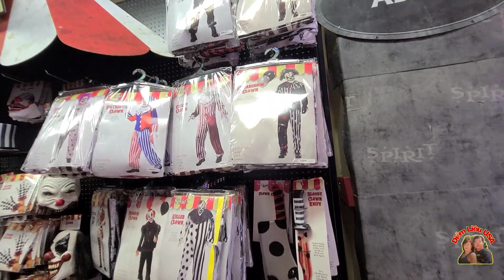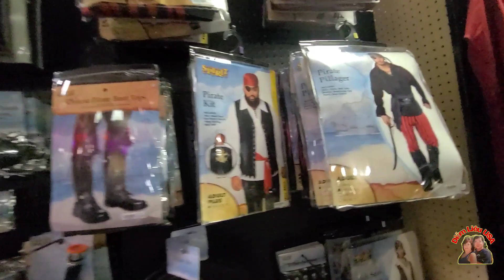Halloween ngày lễ Ma ở mỹ rất thú vị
vào thời điểm này. thì ngày lễ hội Halloween  cũng đã đang đến gần .thì người ta sẽ nhìn thấy những ngôi nhà được  trang trí những hình kinh dị khác nhau. như bà phù thủy trông dễ sợ bên cây chổi
Và còn thấy những quả bí to khổng lồ nhưng không kém phần trang trí. còn về giá. thì từ vài đô la  cho tới trăm đô la điều có. tha hồ mua sắm.